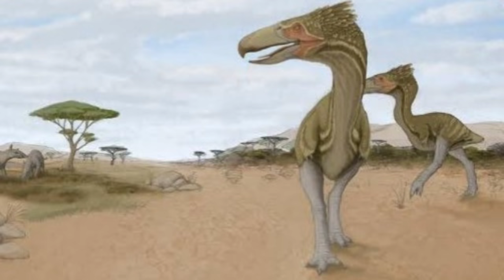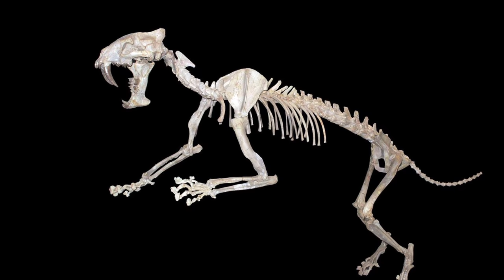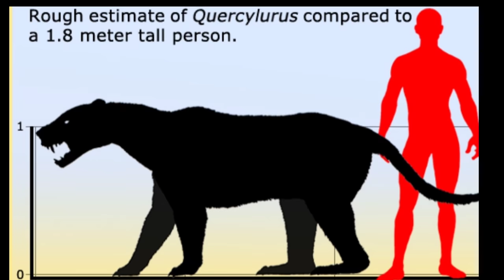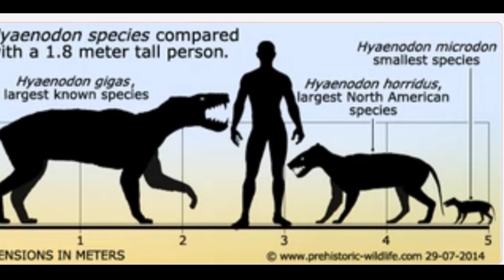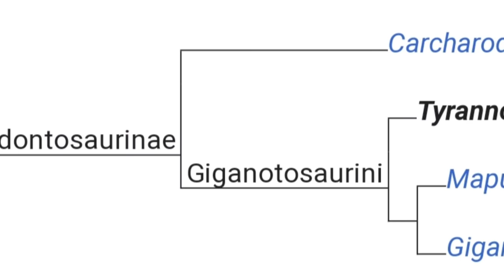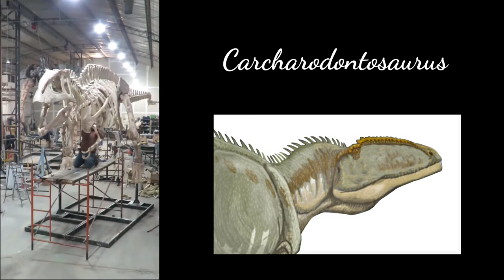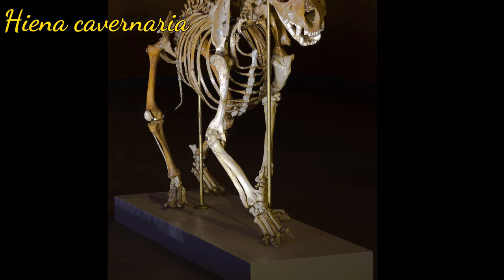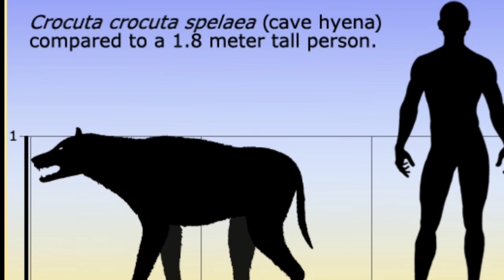🐺Conoce a los DEPREDADORES TOPE del pasado! 🦖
😳 ¿Querés saber cuáles fueron los máximos depredadores en la prehistoria? Te lo cuento aquí!  🦁

Música Reaching The Sky y Viajera de Alexander Nakarada